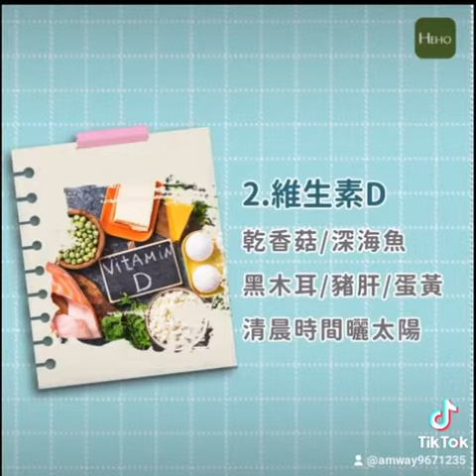決定你有沒有被感染的關鍵就是免疫力